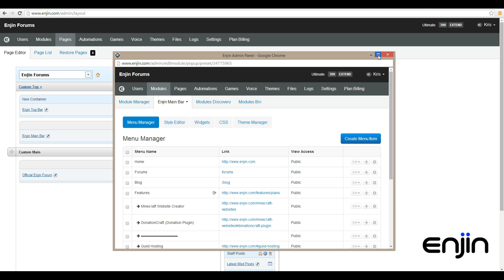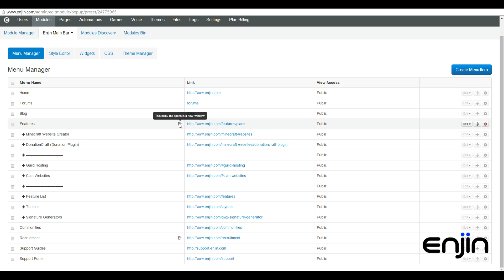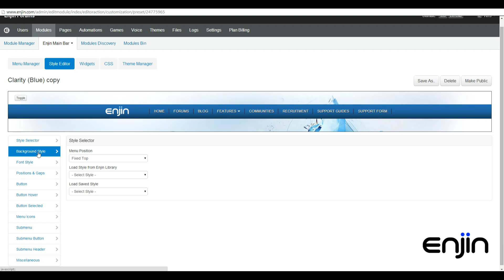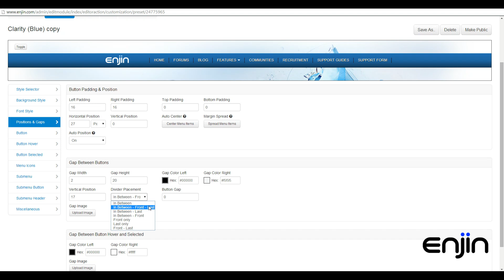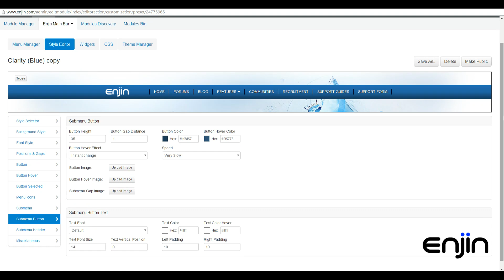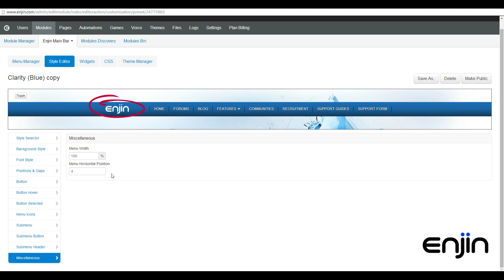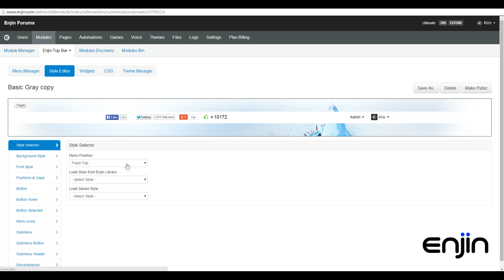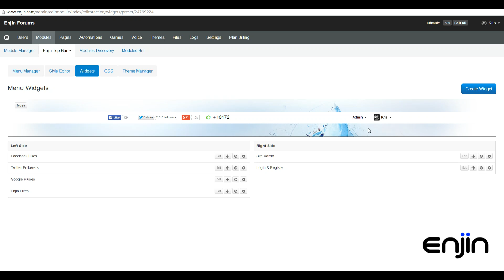[Enjin Tutorial] Menu 2.0 Style Editor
Quick video overview showcasing important aspects of our new Beta release for Menu Module 2.0

Key features:

- Fully customize your design with a huge range of options!
- Widget support. Add what you need, remove what you don't.
- Menu can be fixed or contained.
- Drop down menus, and sub menu items.
- HTML Menus.
- Code from scratch using CSS.

Everything you need to run an awesome gaming community!

- Automation, tag and award system.
- Integrated Store - Sell In-Game Ranks / Items
- Auto Sync Site Ranks with Server Ranks
- Full featured forums with Minecraft Features
- Minecraft Specific Modules & Apps
- Stunning Customizable themes
- Minecraft Vote for Diamonds module

Over 600.000 gaming communities use Enjin! Elevate your gaming community to the next level!